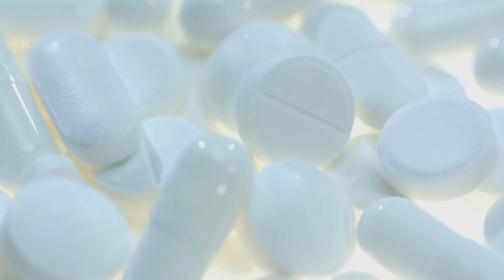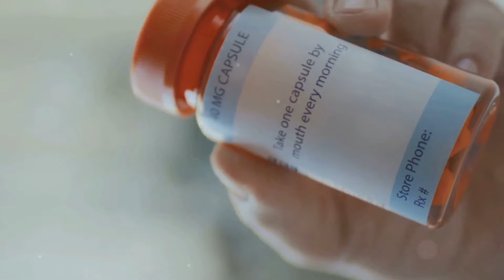AZURON PARA QUE SIRVE | 3 COSAS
Descubre cómo AZURON puede ayudarte en el tratamiento de infecciones del tracto urinario. Este video te explica detalladamente cómo el ácido nalidíxico combate bacterias efectivamente mientras que la fenazopiridina alivia el dolor y la molestia. Aprende sobre las instrucciones de dosificación recomendadas, los posibles efectos secundarios y las precauciones que debes tomar al utilizar AZURON.